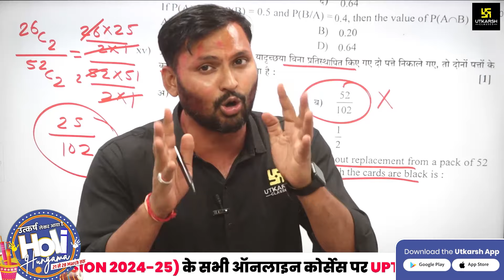12th RBSE Maths Paper: Bonus Marks🤩🔥 for Wrong Questions?! 😱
About the video - Learn about the bonus marks awarded for incorrect questions in the RBSE Class 12 Maths paper in this informative video by Ravikant Sir. Gain insights into the process and how it affects your overall score. Don't miss out on this essential information.

🌟Holi Hungama🌈(सफलता का रंग, उत्कर्ष के संग)🔫
रंगों का त्योहार होली🥳पर आप सभी विद्यार्थियों के सपनों में सफलता का रंग भरने के लिए उत्कर्ष लेकर आया है "होली हंगामा (28 March तक)" जिसमें उत्कर्ष एप में उपलब्ध कक्षा 6 से 12 (Academic Session 2024-25) के सभी Online Courses पर मिल रही है 90% तक की भारी छूट🔥तो बिना देरी  के आज ही लाभ उठाएँI

Class 12 Maths,
RBSE Board,
Class 12th,
Maths Paper Solution,
RBSE 12th Class,
RBSE Class 12th Maths,
RBSE Board 12th Maths,
RBSE Board Maths Solution,
RBSE Class 12th Maths Paper Solution,
RBSE 12th Maths Paper Solution,
RBSE Board Maths Class 12 Paper Solution,
RBSE Board Maths Class 12 Solutions,
RBSE Board Maths Paper Solution 12th Class,
Rajasthan Board Class 12 Maths Solution,
RBSE 12th Maths Paper Solution Key,
Class 12 Maths RBSE Board Paper Solution,
Rajasthan Board 12th Maths Paper Solution Video,
RBSE Board 12th Class Maths Paper Solution,
Maths Paper Solution for RBSE Board 12th Class,
rbse 12th paper solution,
Maths rbse board 2024,
rbse board exam 2024 Maths paper today,
rbse board Maths,